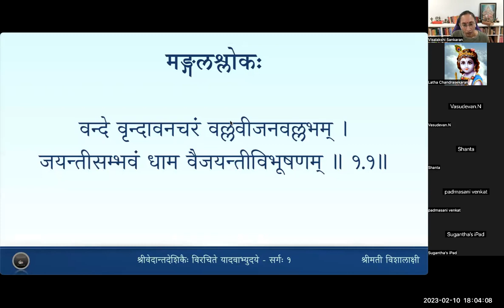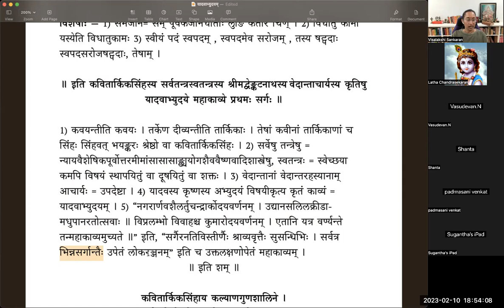यादवाभ्युदयम् - Sarga 1 - Lesson 21 - Slokas 98 to 100(Tamil)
वर्गः २१ - देवकीगर्भप्रवेशः

इति ताननघादेशः समादिश्य जनार्दनः ।
अवधीरितदुग्धाब्धिः मथुरायां मनो दधे ॥९८॥
आश्वास्य वागमृतवृष्टिभिरादितेयान् दैतेयभारनमितां पृथिवीं च देवीम् ।
प्रादुर्बुभूषुरनघो वसुदेवपत्न्यां पद्मापतिः प्रणिदधे समयं दयायाः ॥९९॥
साधूनां स्वपदसरोजषट्पदानां
धर्मस्य स्थितिमनघां विधातुकामः ।
यद्गर्भे जगदखिलं स एव गर्भो
देवक्याः समजनि देवदेववन्द्यः ॥१००॥